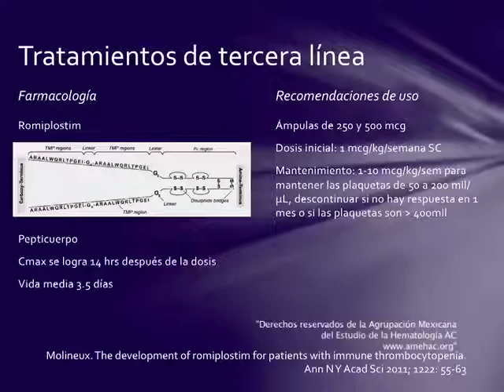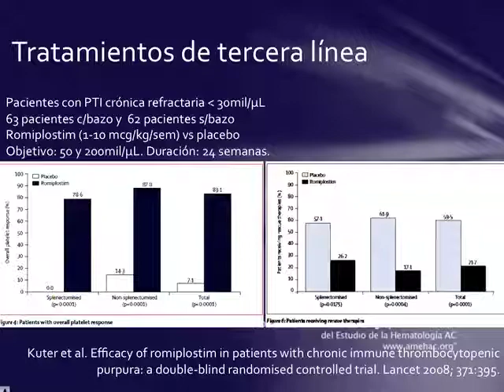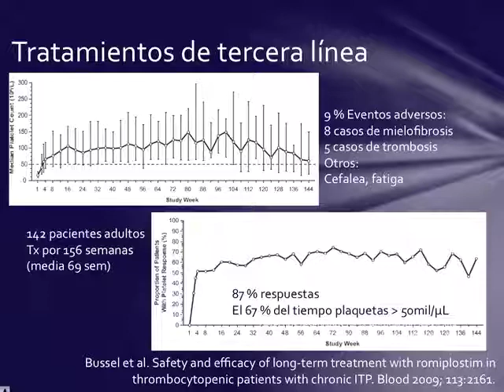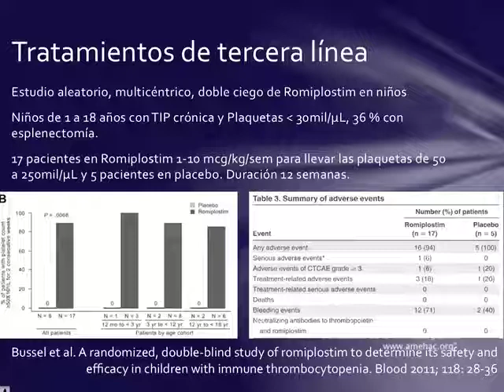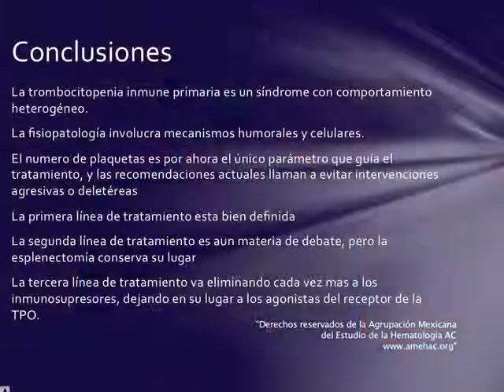CURSO DE RESIDENTES 2014 21 parte 4